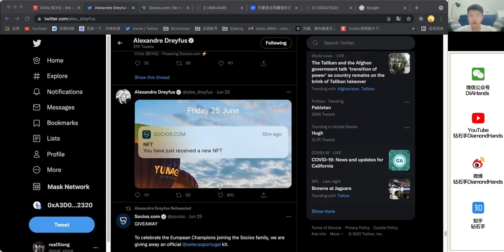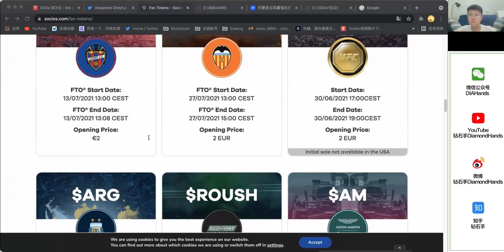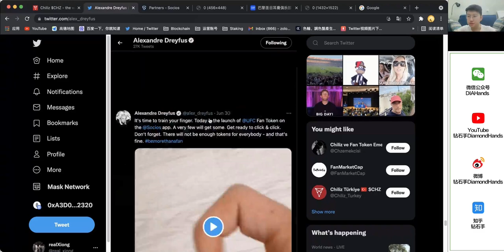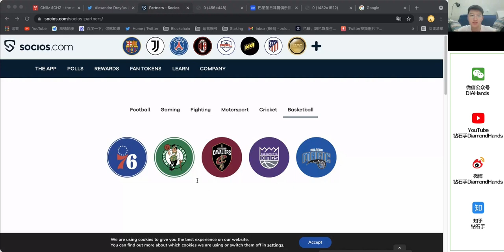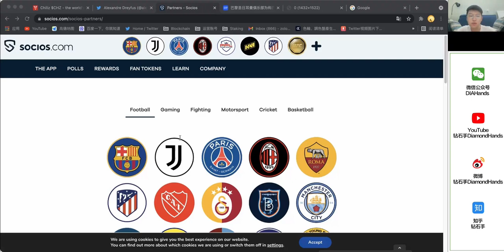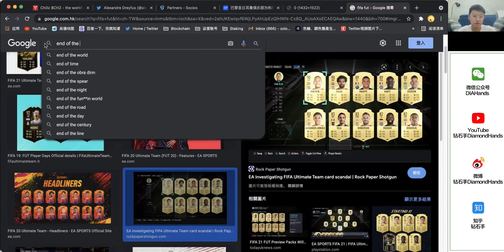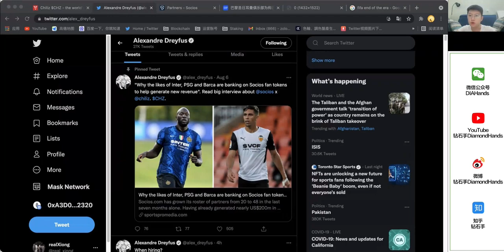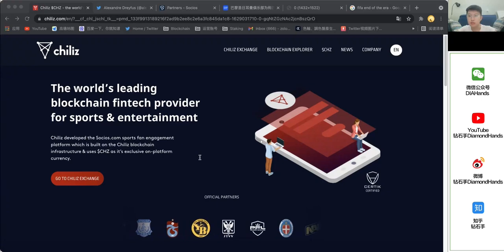CHZ Chiliz CHZ coin PSG｜枷锁已破，CHZ的潜力还有多大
您还可以在这里找到我们：
微信公众号：DIAHands（含视频内容文字版）
微博：钻石手DiamondHands
知乎：钻石手

区块链技术发展迅速，相关项目层出不穷，
不少项目表面很好，但最后都一地鸡毛。

我们期望用最简单的语言，让您理解项目本身。
让您不被情绪带动，而有自己的理解和判断。

如果您也认同，欢迎您推荐给身边的朋友，一起做价值持有者！

钻石手，一个关注价值项目的朋友